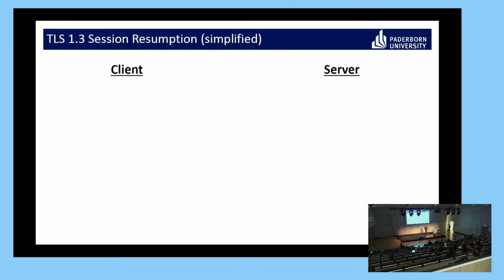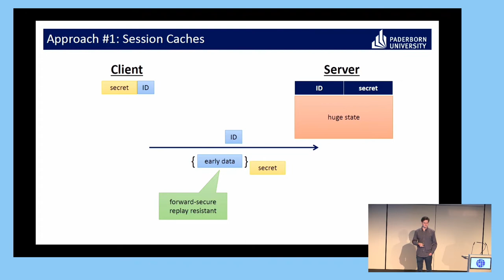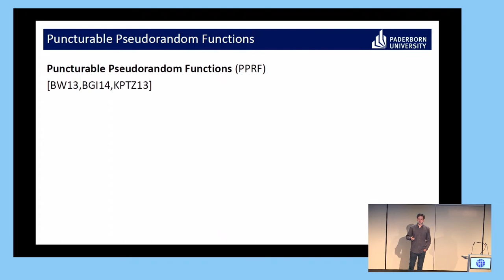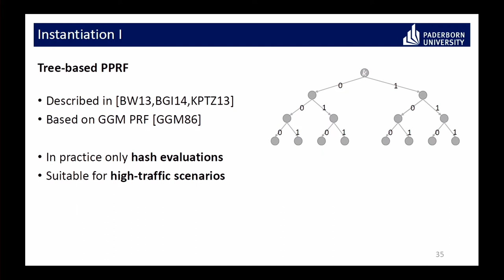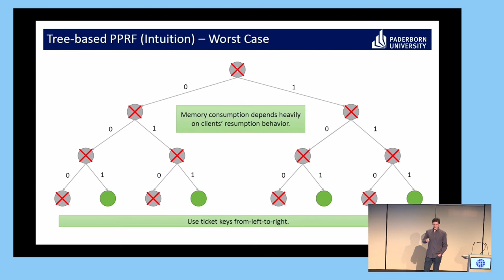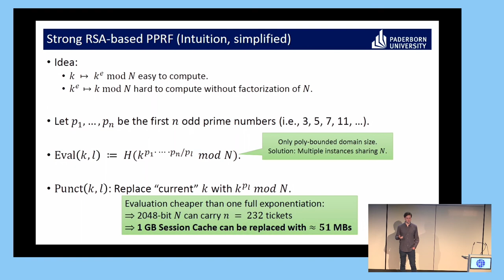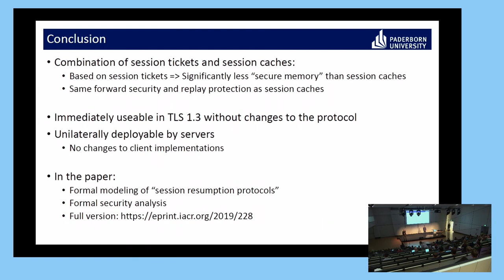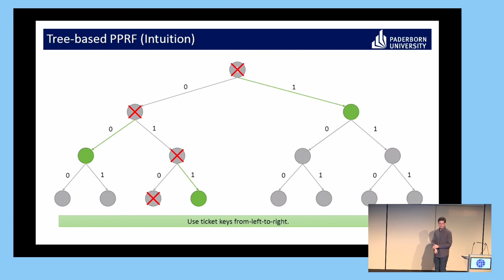Session Resumption Protocols and Efficient Forward Security for TLS 1.3 0-RTT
Paper by Nimrod Aviram, Kai Gellert, Tibor Jager presented at Eurocrypt 2019